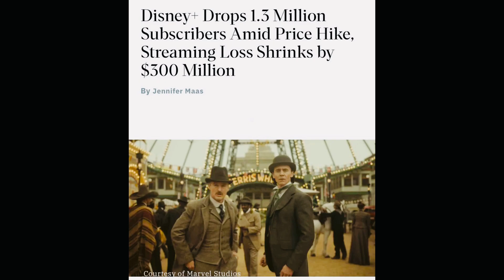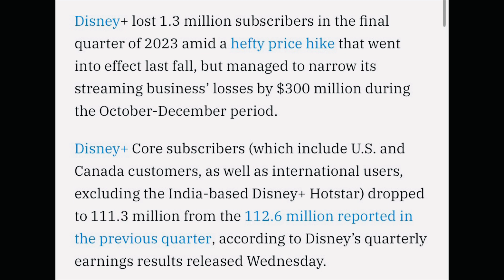Disney+ lost 1.3M Subscribers & $300M in streaming loss because of Price hike & others | Bob Iger